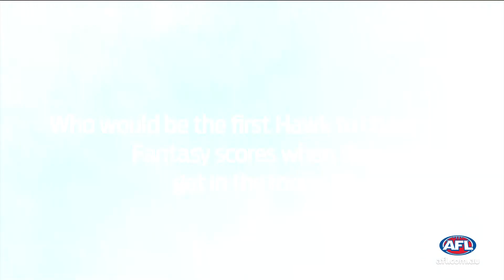AFL Fantasy Pilot 2019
Pilot for an AFL Fantasy 'live' show recorded ahead of round 18, 2019.

Featuring Mick 'Calvin' Bent, Adam 'Roy' Davey and Adam 'Warnie' Child (aka The Traders). Produced by Josh Goodyer.